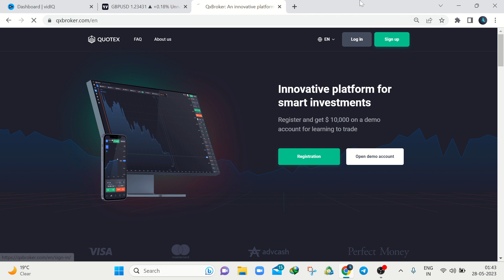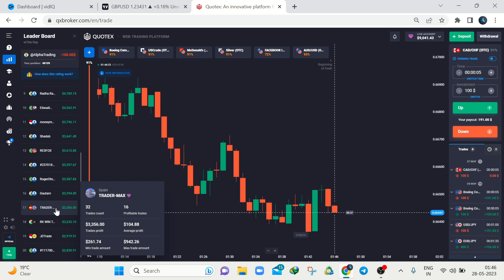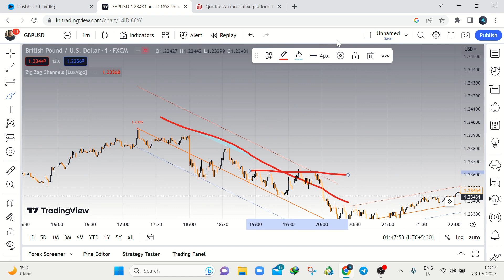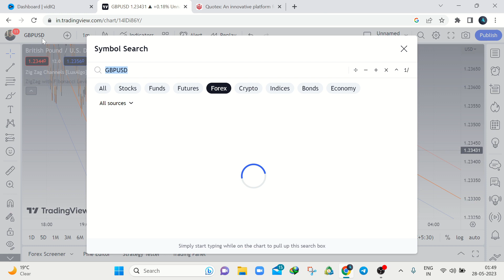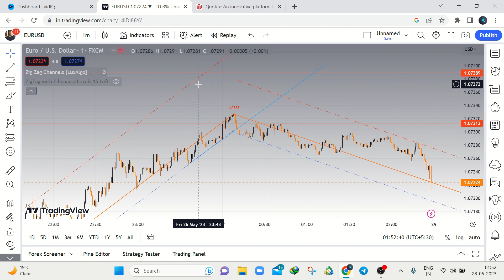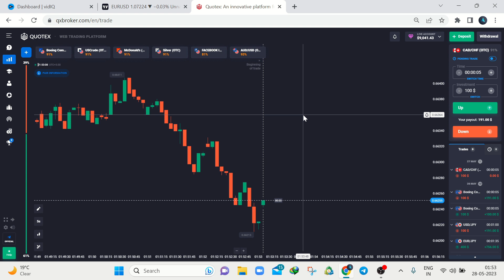Quotex 100% Working Zig Zag Strategy l Is se acha koi nhi btayega